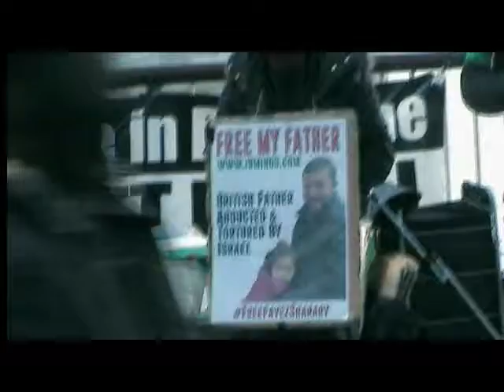FAA at London demo for Palestinian Political Prisoners 18 Feb 2017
Activists from Football Against Apartheid were out on the South Bank in London on Saturday to add their support to the Inminds demonstration for Palestinian Political Prisoners and against Hewlett Packard's collaboration with the IDF and its complicity in Israel's war crimes.